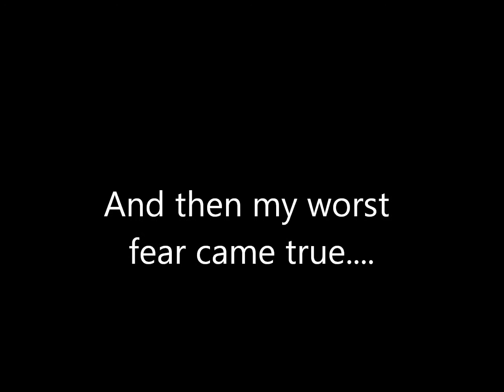Let's Play - Dawnguard part 35 - The Worst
The final quests are coming to a close. Only a short journey left until the end of Dawnguard and when I officially take my place as their Vampire Lord.